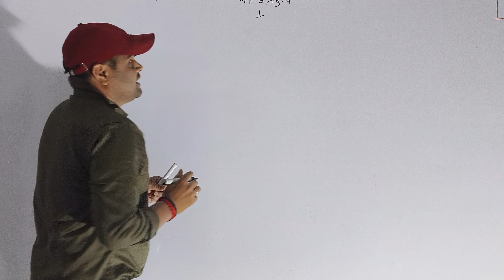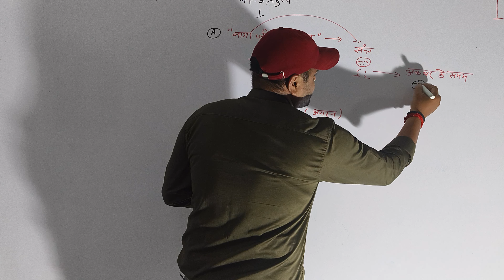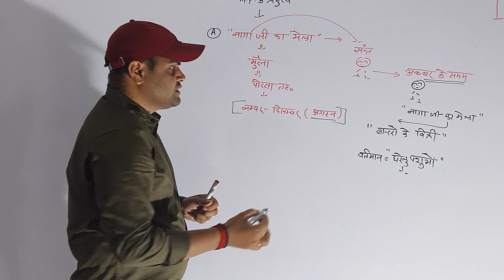November 21, 2023